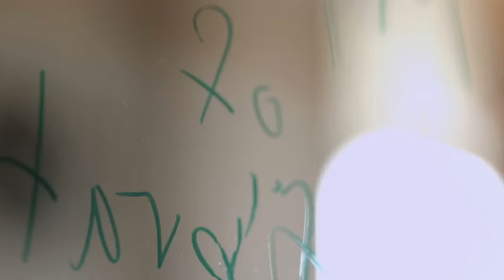2016 Breakthrough Prize Ceremony: Ian Agol, Russell Crowe, Sundar Pichai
The 2016 Breakthrough Prize ceremony was held November 8, 2015 at NASA’s Hangar 1 in Mountain View, California. Host Seth MacFarlane was joined by Christina Aguilera, Russell Crowe, Kate Hudson, Hilary Swank, Lily Collins, Thomas Middleditch and Martin Starr, who presented the Breakthrough Prizes alongside Silicon Valley's Sundar Pinchai, Drew Houston, Jan Koum, and prize founders Anne Wojcicki, Sergey Brin, Mark Zuckerberg, Yuri Milner and Jack Ma from China. During the show, Pharrell Williams performed “Freedom” before an audience that included leading figures from the worlds of technology, business, entertainment and academia. The event was produced by Vanity Fair and Don Mischer Productions. The show was broadcast live on National Geographic channel and later on Fox and National Geographic channels worldwide.